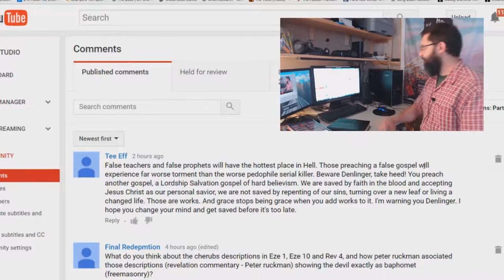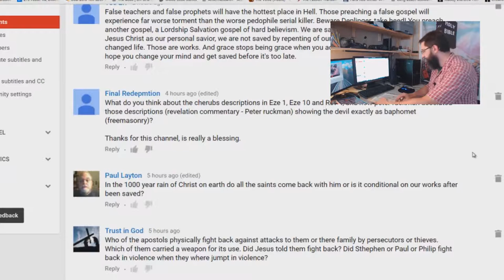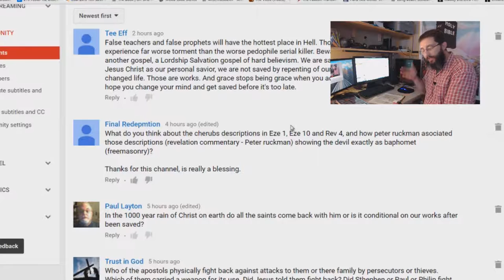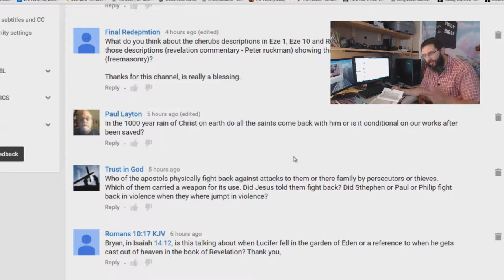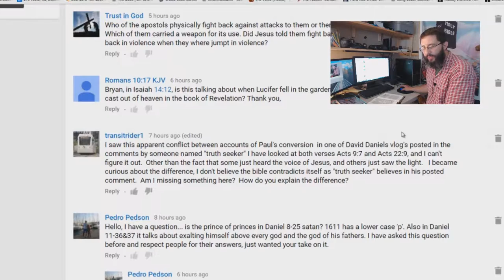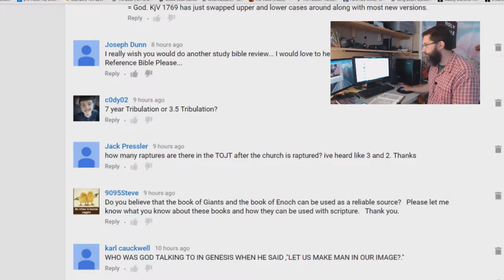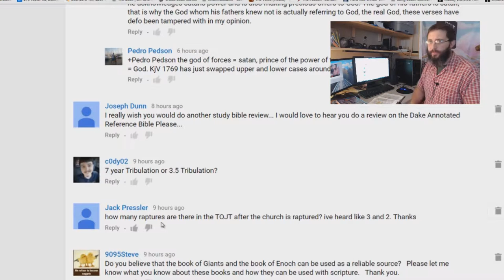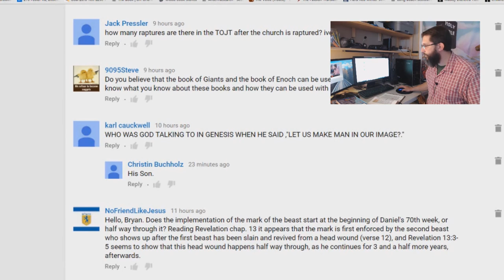July 25 Answers Part 1